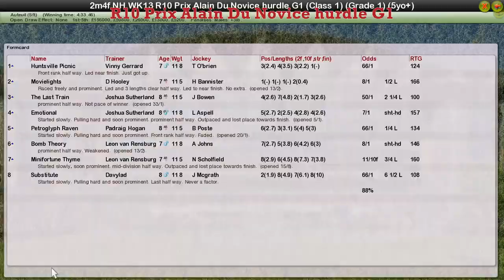NH WK13 R10 Prix Alain Du Novice hurdle G1